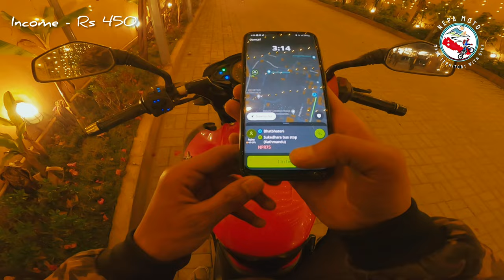Earthquake aauda Dharahara aagadi 😱 collecting 20k for next ride